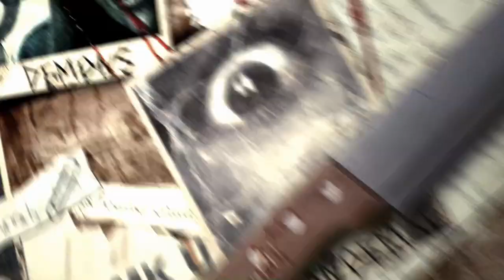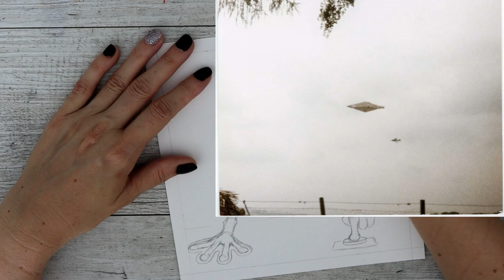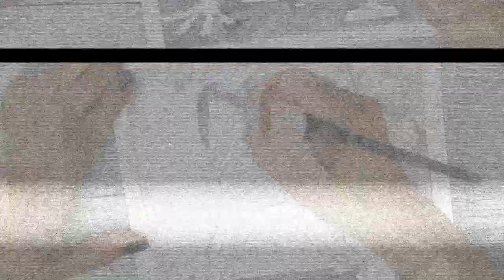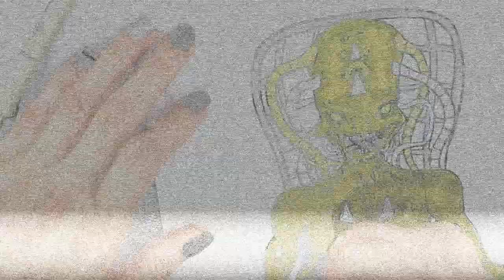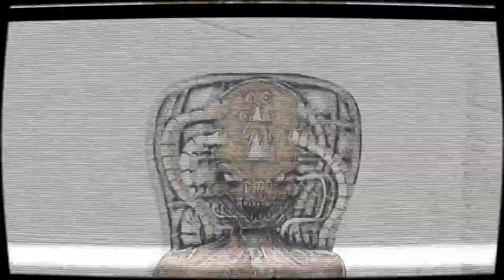The CALVINE UFO Sighting, Real of Fake? || Alien in Cockpit ILLUSTRATION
Episode 428 - This is apparently the best photo of a UFO in all of history but what do you think? Do you think it was real or faked? I'm not too sure.

I have a Tiktok! Yeh, I know

MAIN EQUIPMENT AND SUPPLIES USED IN THIS VIDEO:
* Dainayw 48 Pan Watercolours
* Eraldo Di Paolo 300GSM Cold Pressed Watercolour Paper